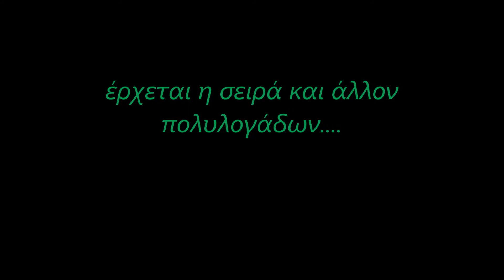Reventon Mt2 PowerSaman vs Bosss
PowerSaman vs Bosss 10 -0